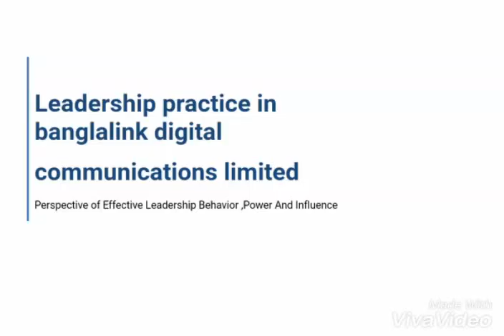Leadership practice in banglalink digital communications limited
Perspective of Effective Leadership Behavior ,Power And Influence